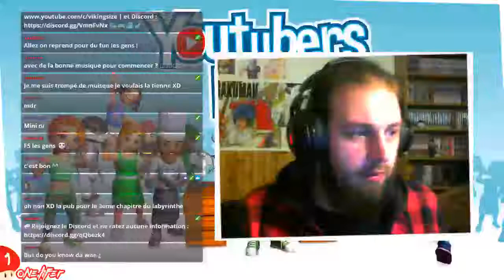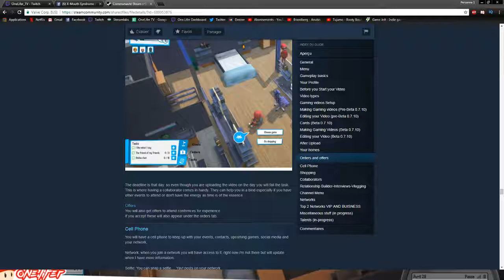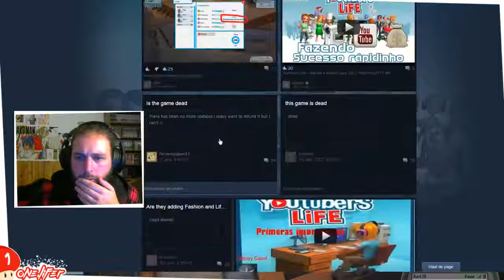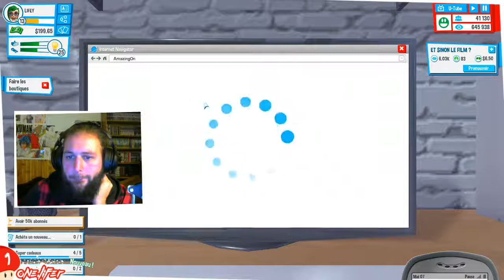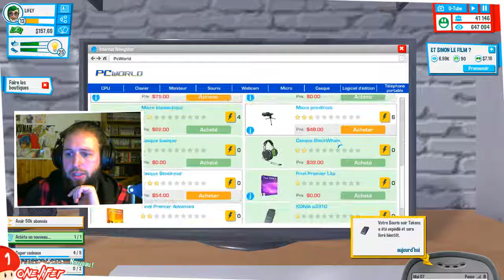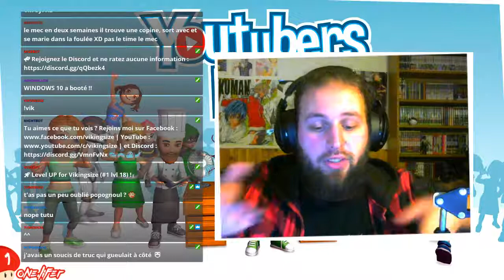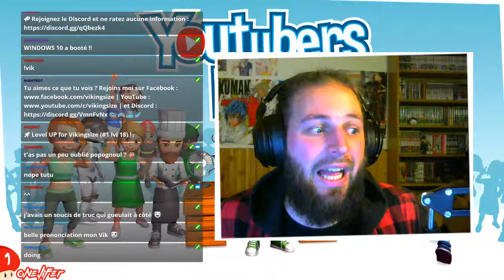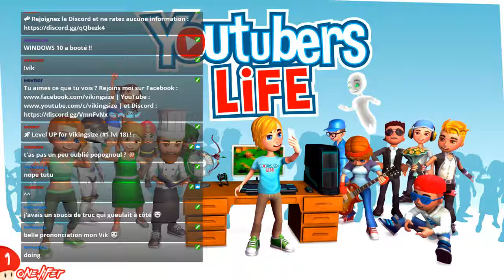[YOUTUBER'S LIFE] L’aventure de LIFEY - Part 2 (24/01/2017)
Live du 24 janvier 2018 sur YOUTUBER'S LIFE sur la chaîne Twitch onelifer_tv.